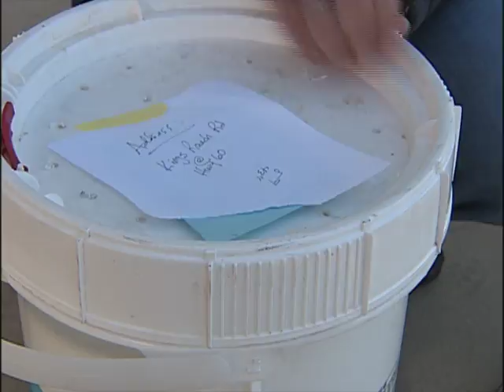Rare Rattlesnake Study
A rare study being done at Mesa Community College on Rattlesnakes in the desert. Aired on February 2012 edition of Maricopa Now on Maricopa Colleges TV, Cox Channel 115.